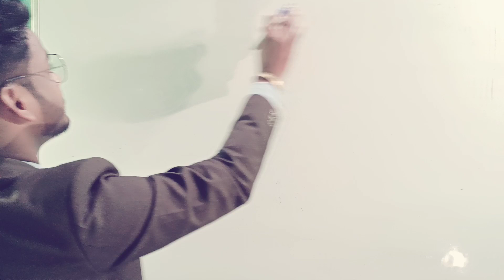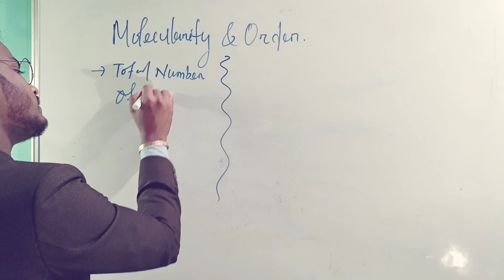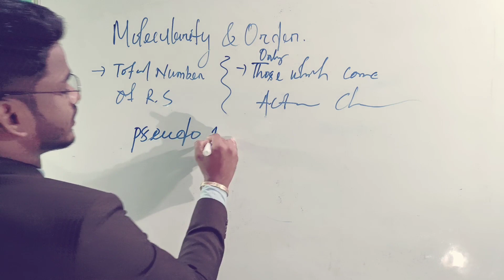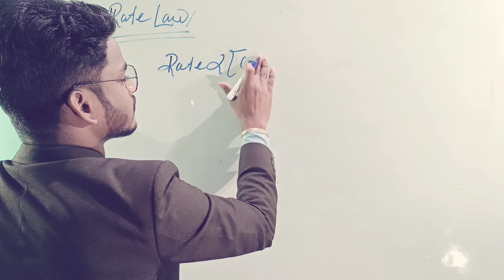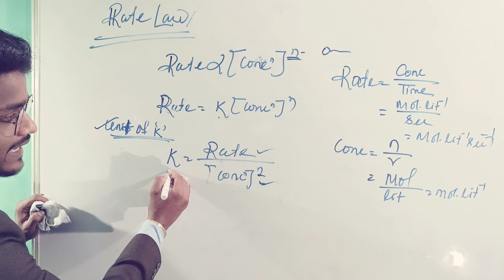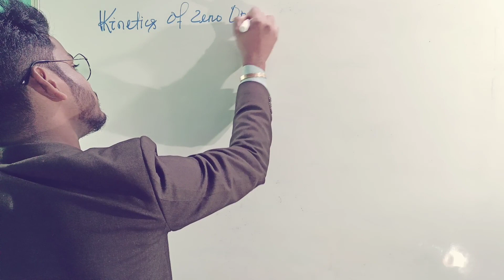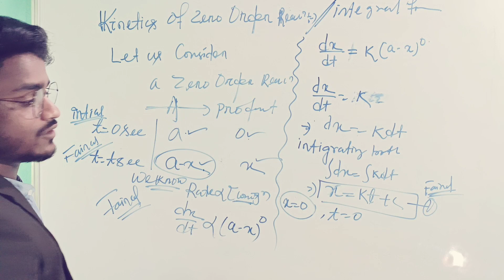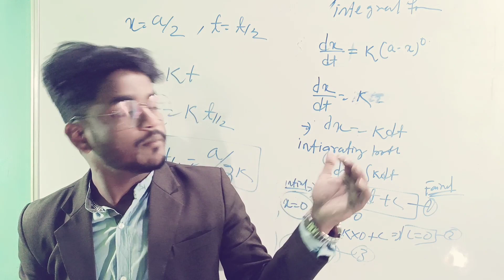🔴chemical kinetics||part-2🔴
We can continue a paid course from January-20(THURSDAY)
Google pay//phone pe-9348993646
700/-full course fees

We will cover each topic of chemistry for CHSE and CBSE

You will get video lecture each day with well quality and spectacular manner of study

Sunday your class will be on Google meet for doutclear purpose

You will get all handwriting notes by pdf mode

We will continue weakly test and monthly test which will be  very very important questions simmilar to exam

Grow and glow with Institution of chemistry

...one and only YouTube channel for odisha students

Co-ordination chemistry part-4

Its your channel... This one for helping students in luckdown🙏🏻

I will finishe all the chemistry of CHSE&CBSE syllabus along IIT JEE and all other chemiatry entrance exam.